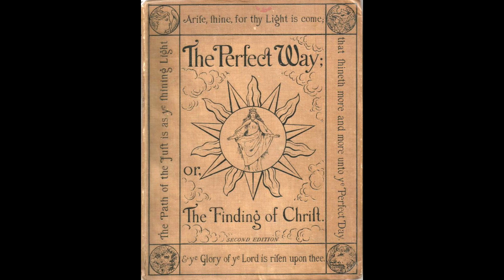Anna Kingsford: The Perfect Way pt 1 "An Overview"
The Essence of  “The Perfect Way”
A Series of Readings from Anna Kingsford & Edward Maitland’s Classic Work in a New Simplified & Abridged Version by Brian McAllister
No. 1 from Lecture 1 “An Overview”